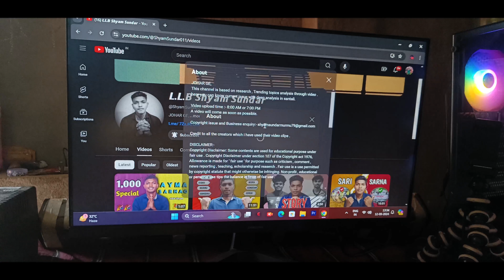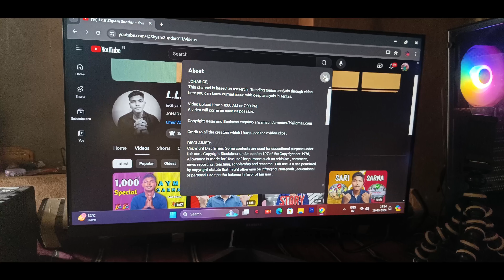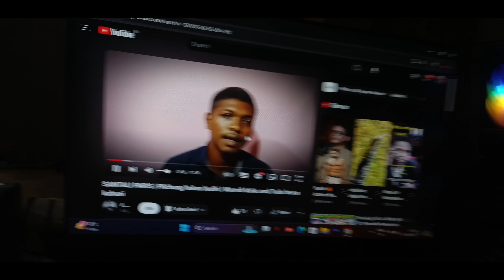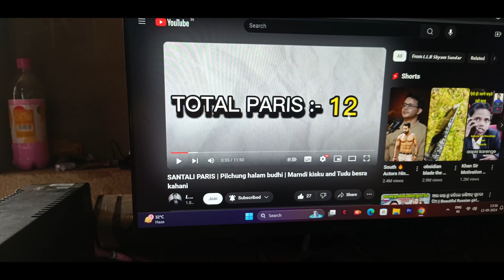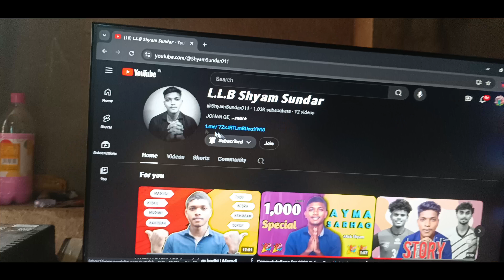Congratulations 1k subscribe LLB Shayam Sundar vlogger 1ksubscribers 1k subscribe complete 💯